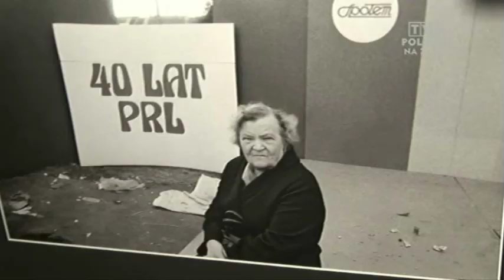Jan Hausbrandt - PIASA 2013